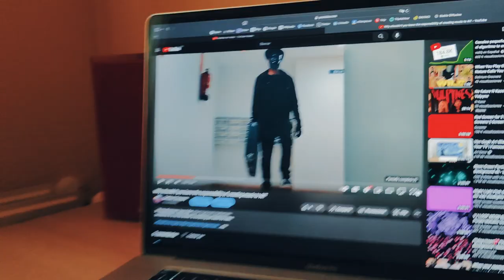NEVER Swipe a Guitar Pick from Another Player! 🚫🎸